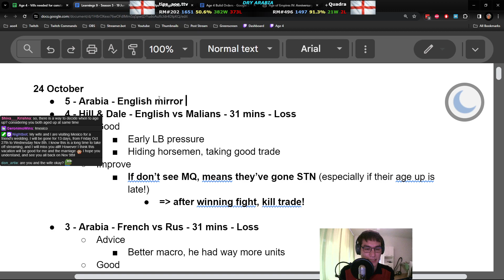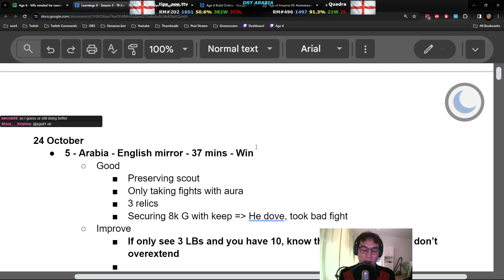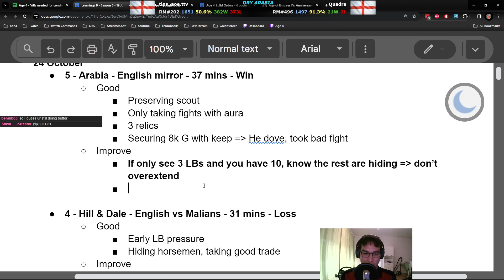Smurf alert! 91% win rate smurf. Arabia - English vs English